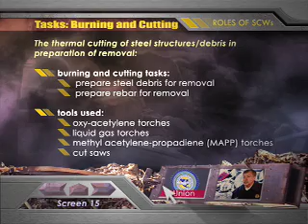Roles of Skilled Support Personnel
Construction workers have always been an important asset in a disaster situation. This program explores all of the aspects their skills bring to the table. To purchase the program or for more information go